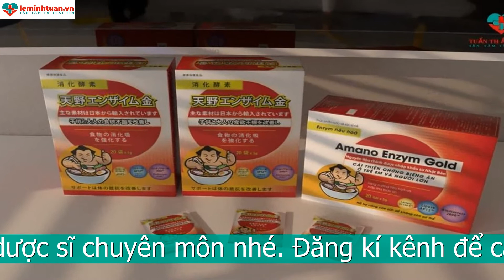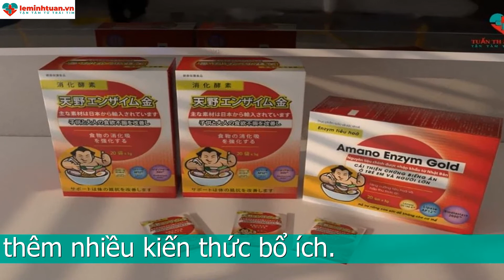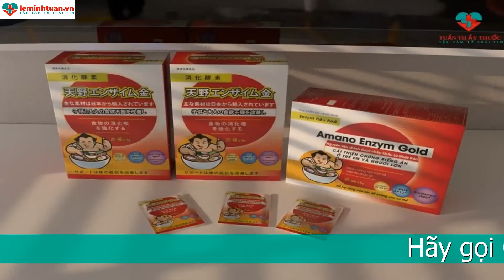Giải đáp từ chuyên gia: Mẹ bầu bị táo bón uống gì?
Táo bón khi mang thai luôn là nỗi ám ảnh cho các mẹ bầu. Có khoảng một nửa mẹ bầu bị táo bón trong thai kỳ nhưng đã số chưa biết giải quyết và coi nhẹ vấn đề này. Nếu tìm hiểu kỹ hơn, mẹ sẽ thấy được các nguy cơ tiềm ẩn gắn liền với chứng bệnh táo bón.